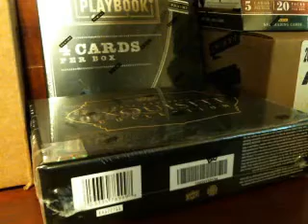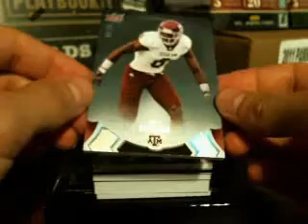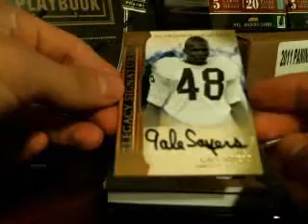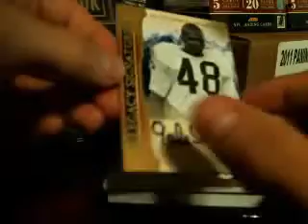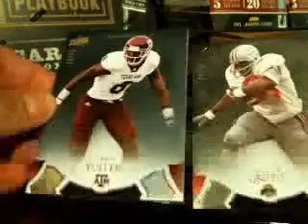2011 Exquisite Box Break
Demarco Murray rookie patch autograph, Herschel Walker Inscriptions auto /10, Cris Carter Shadowbox, Gale Sayers auto, Tony Dorsett auto